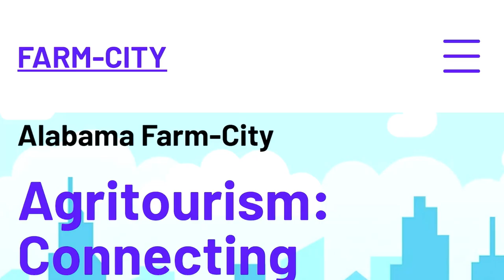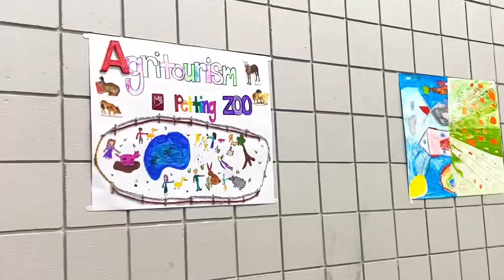Farm-City Poster Design, the process was very interesting.